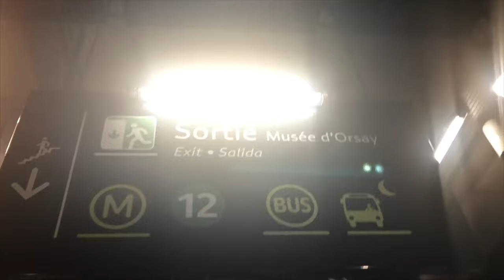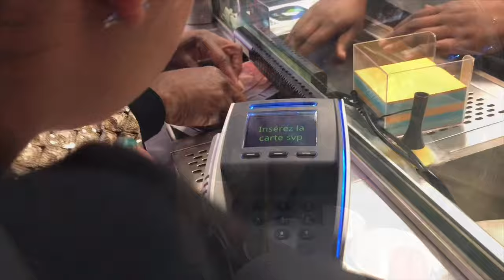We went To palace of versailles! (paris day 2)